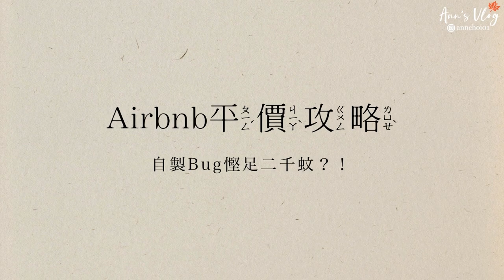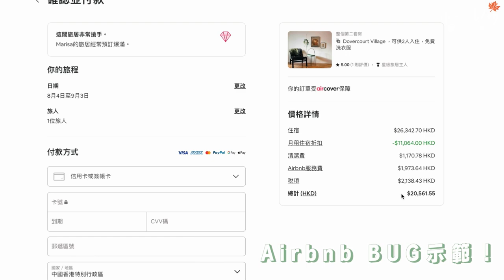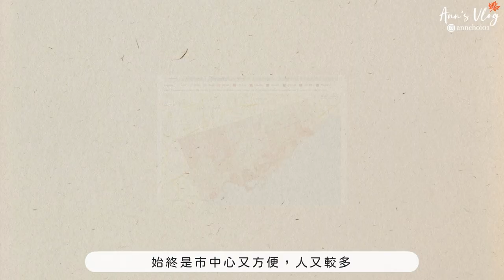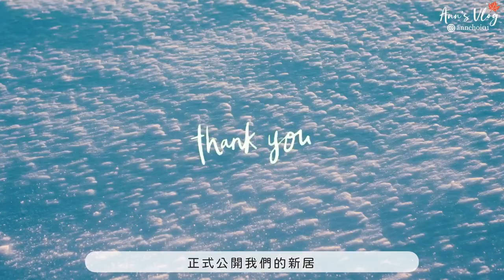【平價攻略🇨🇦】加拿大租屋￼4大留意事項💡 教你Airbnb減$2000！🤑住地下室晚晚凍醒？住到人抑鬱？ ｜Airbnb Tips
第一次黎加拿大🇨🇦想住得平又靚？只要學我地「Airbnb平價攻略」你都一樣可以慳足$2000 book到Airbnb！☺️
第一個落腳點好重要❣️希望大家都順順利利，係呢片土地開展新生活🧡
00:21 Airbnb平價攻略！自製Bug慳足$2000 🤩
01:47 Airbnb 4大注意事項！💡無留意分分鐘洗大錢？邊區最安全？
02:45 多倫多地鐵地圖及推薦居住區域
03:20 加拿大6大大型超市推介
03:54 地下室1個月住後感！夜晚凍醒？住到變抑鬱？
04:31 地下室Airbnb全貌公開！
06:30 地下室Airbnb評論及分享

🌟想知道更多加拿大🇨🇦實用、吃喝玩樂資訊就記得Subcribe我地啦！
Follow IG：annchoi01、tsz_him_ng

COZY CLOU:D - Sweet Day
Milktea - Cloud
LofiWave - Sunset
Pink Sweat - BLOOM